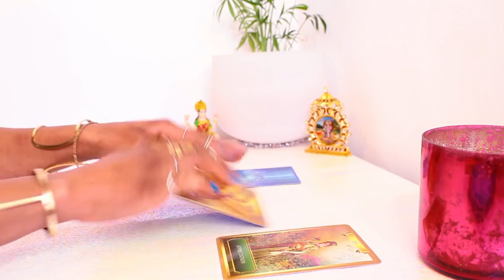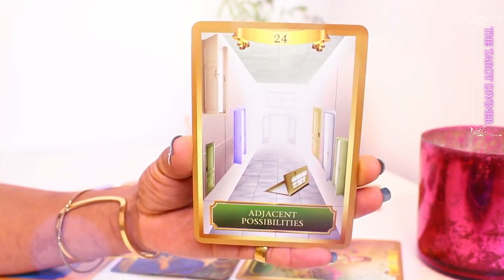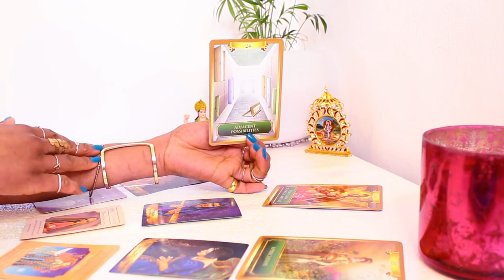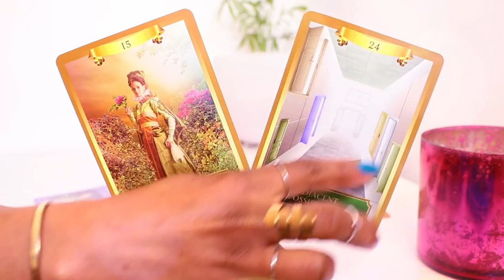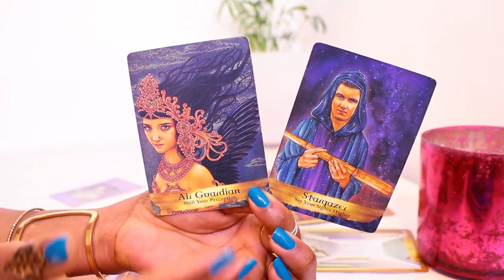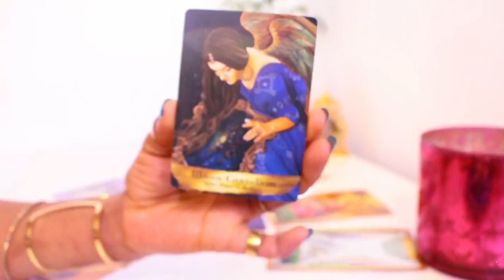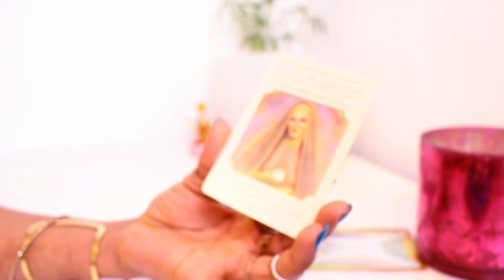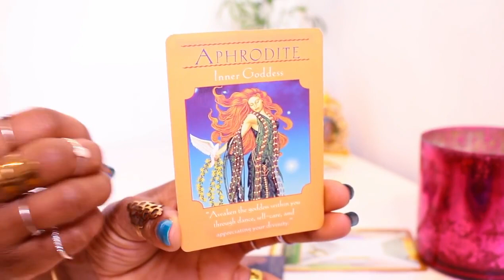Leo 🤩 WOW!! THIS LOOKS GREAT!! MANIFESTING AT SUPER SPEED 🕺🥂 Leo Tarot Reading